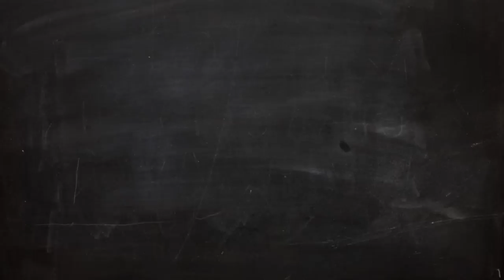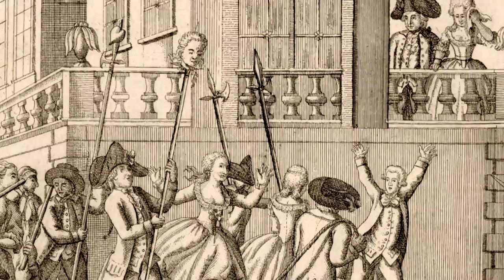Mulheres na História #22: MARIA LUÍSA DE SABOIA-CARIGNANO, o trágico fim da amiga de Maria Antonieta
Olá, no vídeo de hoje veremos a história da Princesa Lamballe, a amiga intima de Maria Antonieta, que viveu na corte francesa e teve um fim trágico na Revolução.

WEBER, Caroline. Maria Antonieta, a Rainha da Moda.